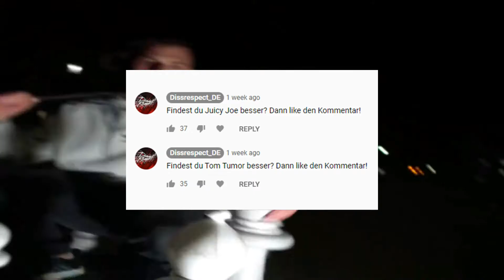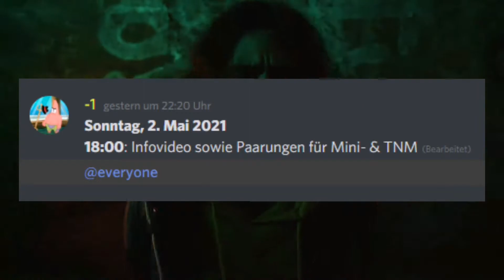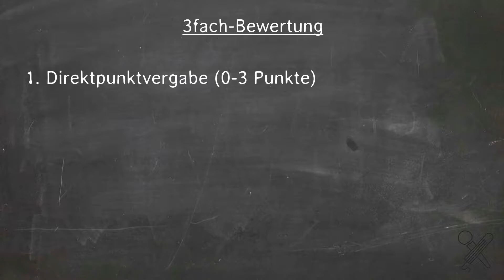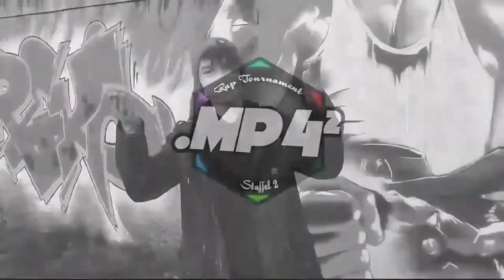Mini-TNM und erste JOB-Bewertung | Dissrespect News #47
Hintergrund-Musik (in Reihenfolge).
Patrick Patrikios - New Day

Timestamps:
00:00 - Intro
00:16 - TNM 1/2
00:27 - Alte Abstimmung
00:35 - TNM 2/2
01:39 - JOB
02:36 - CMB
03:30 - MTT
03:38 - Neue Abstimmung
04:32 - FBT
04:51 - Newsticker (1Battle, SCB, MDA, MRT, NHR, MP4, LBA, VRT, GOTT)
06:21 - Outro / Runde der Woche

Dissrespect ist DIE deutsche Anlaufstelle für Rap- und Videobattles.
Du schaust gerne Formate wie VBT oder JBB? Schau bei uns vorbei!
Du bekommst feinsten Battlerapcontent und verpasst mit Sicherheit keine News oder spannende Battles mehr!

Auf dem Disscord kannst du dich mit allen anderen Rapbattlefans austauschen oder uns bei unserer Mission unterstützen.